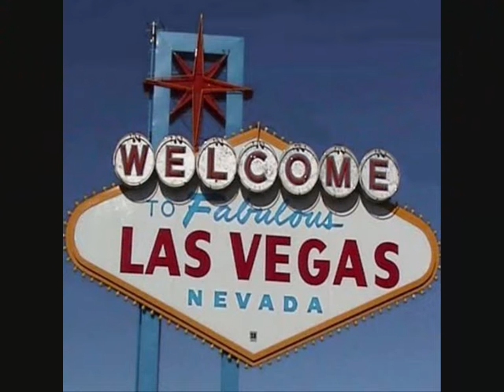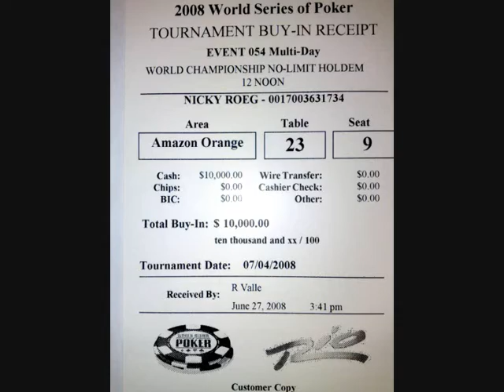videoblog WSOP2008 deel 3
nicky roeg videoblog vanuit vegas op de wsop2008